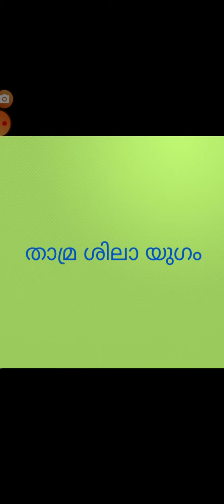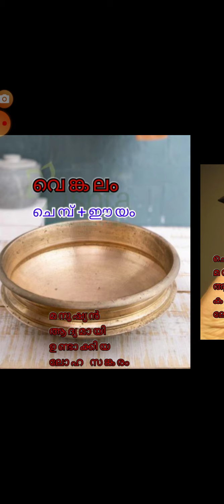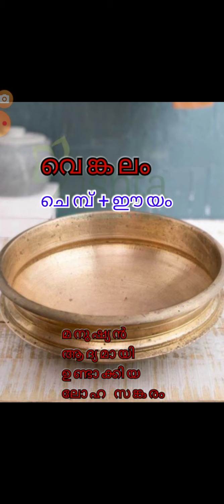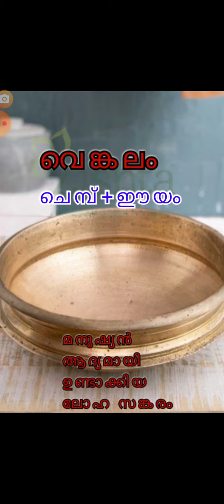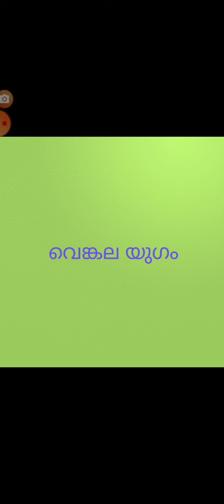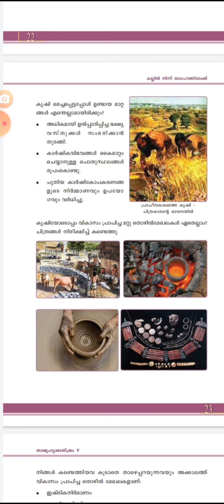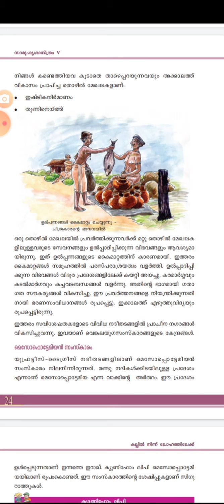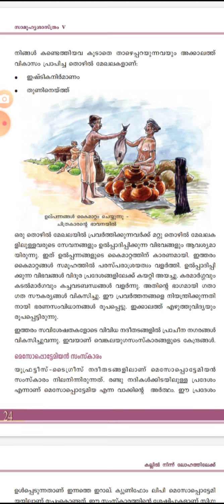Social ScienceStd 5 Malayalam Medium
കല്ലിൽ നിന്ന് ലോഹത്തിലേക്ക്
period 2